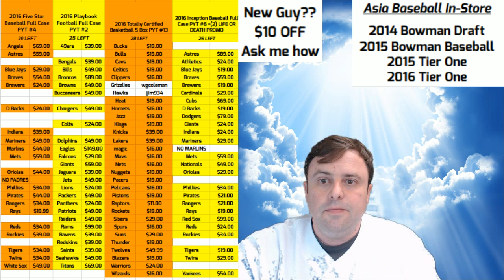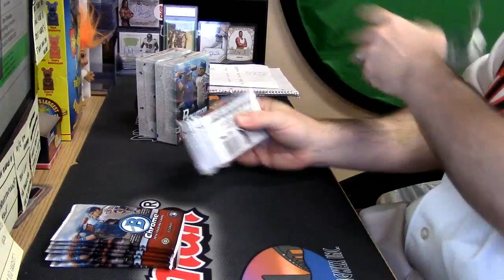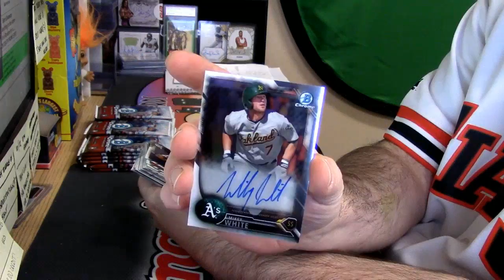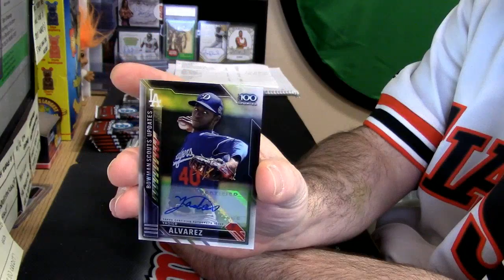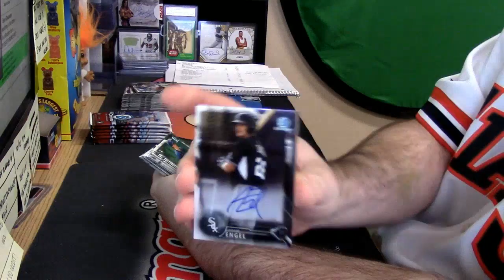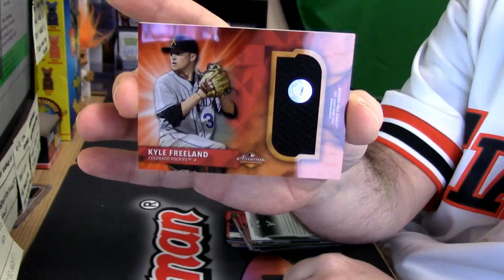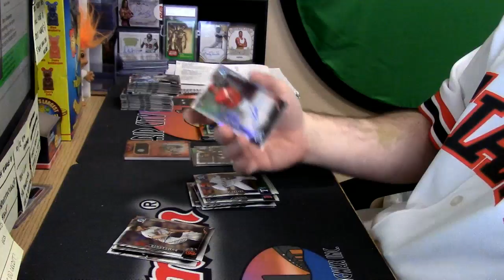10 18 16 2016 Bowman Chrome Hobby Personal 2 box